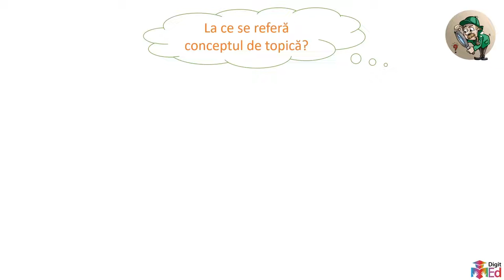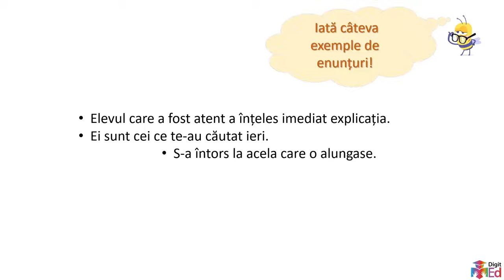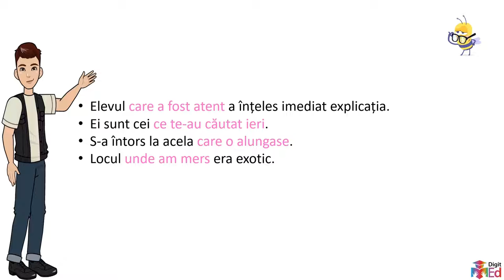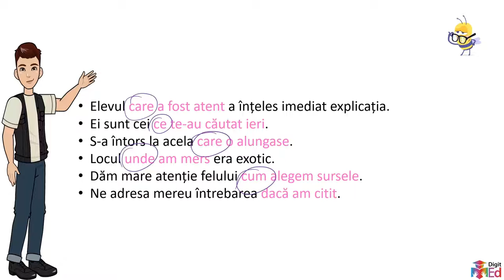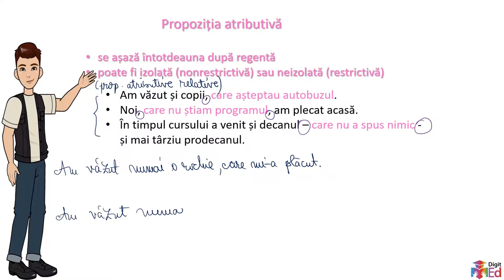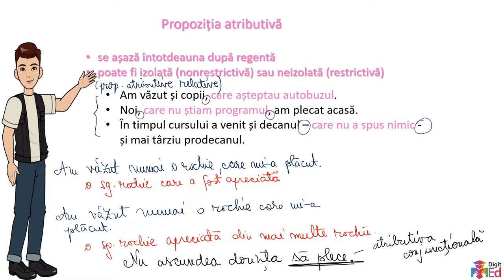Topica și punctuația – propoziția atributivă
Activitatea propusă vizează dezvoltarea competenței specifice 4.1. și completând dezvoltarea competențelor 4.2. și 4.3. Această resursă poate fi folosită în activitatea online,
în regim sincron și asincron (prin stabilirea unei durate de 5 – 10 minute pentru rezolvare).
Organizarea și desfășurarea activității de învățare:
Înainte de urmărirea acestui material este necesară
recapitularea noțiunilor legate propoziția atributivă.
Urmărirea materialului
Materialul propune o discuție asupra topicii și a normelor de punctuație. Este un material complementar pentru resursele care privesc propoziția atributivă.